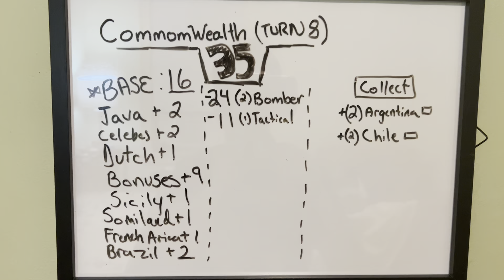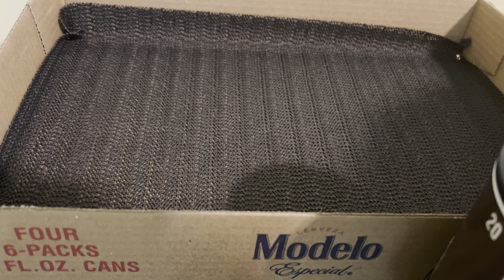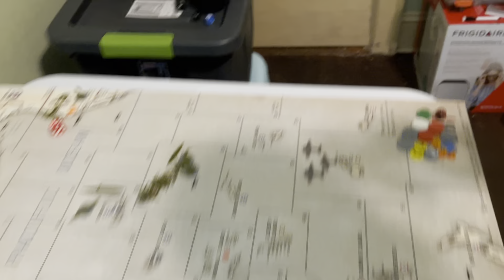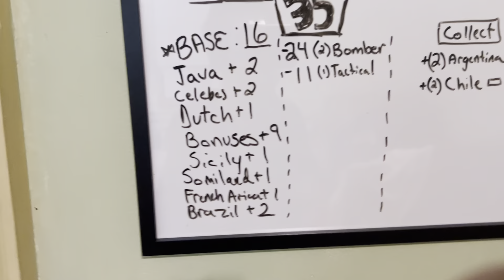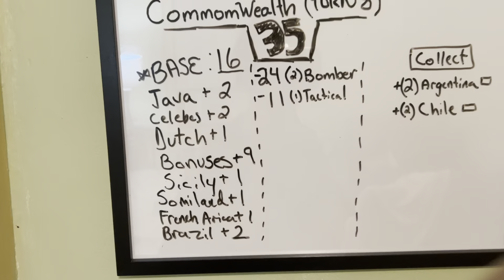Operation Red Snow:Commonwealth&France(Turn 8)“Armistice in sight,but the officers still want glory”